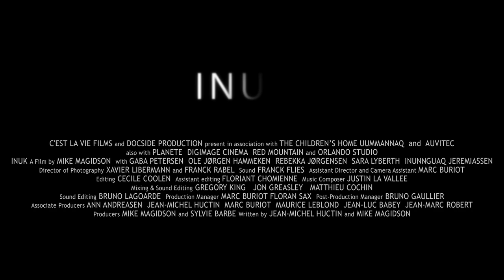INUK TRAILER HD ENGLISH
In Greenland's capital, sixteen year-old Inuk lives a troubled life with his alcoholic mother and violent step-father.
One morning, after pulling the half-frozen boy out of an abandoned car, the social services decide to send Inuk North, to a children's home on a tiny island in the middle of the arctic sea-ice.
There, Inuk meets Ikuma, a local polar bear hunter, who has his own share of problems. Haunted by his troubled past, his extraordinary hunting skills are mysteriously disappearing.
The children's home's warm-hearted director, Aviaaja, asks Ikuma to take Inuk on his annual seal-hunting trip. She is certain that despite the risks of such a long and dangerous voyage, Inuk will learn that he has a valiant past and a hopeful future.
So when Inuk, the city boy, joins Ikuma, the last great hunter of the North, on this epic dogsled voyage, they will face much more than the bitter cold and fragile sea-ice.
The most difficult part of the journey will be the one they must make within themselves...